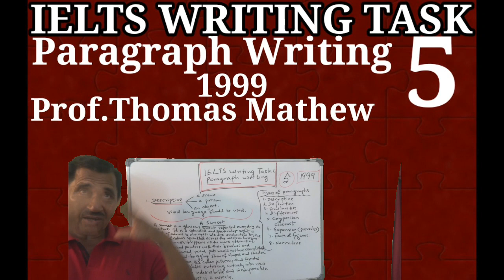1999 IELTS Writing Task. Paragraph Writing No. 5. Prof. Thomas Mathew.